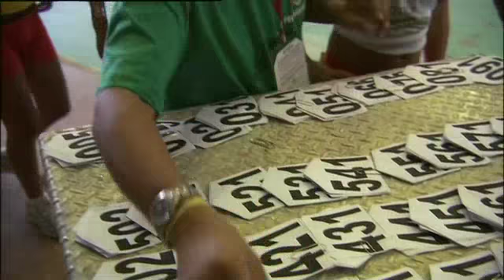Et Dieu créa le Foot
Le « Peladào », le plus grand tournoi de football amateur du monde, rassemble à Manaus, en plein cœur de la forêt amazonienne, les deux passions des Brésiliens : le foot et les femmes. Une compétition unique réunissant des milliers de footballeurs et des centaines de reines de beauté.

DVD Pal Toutes Zones